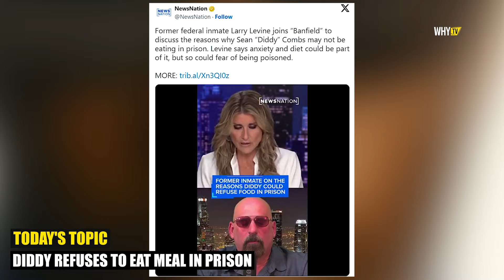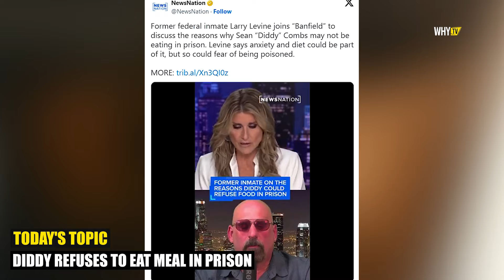Diddy Refuses To Eat Food In Prison Says It May Be Poisoned 'Paranoia Of Diddy Is Real'